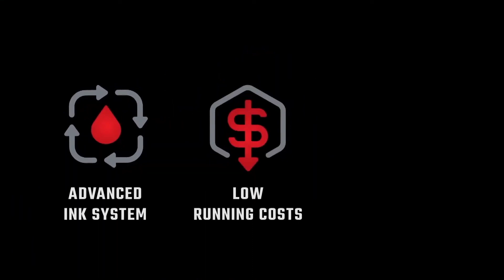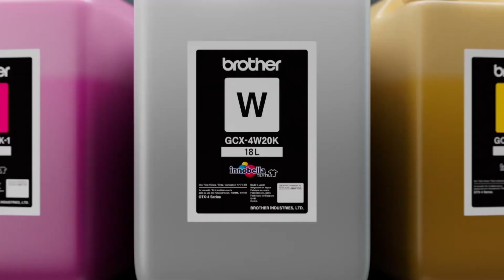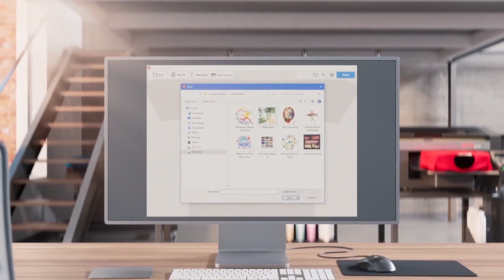เครื่องพิมพ์ผ้าระบบดิจิทัล รุ่น GTXpro จาก Brother เพื่อธุรกิจการพิมพ์ผ้าของคุณ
เปิดไอเดียการทำธุรกิจใหม่ ด้วย Brother GTX Pro 👕 เครื่องพิมพ์ผ้าระบบดิจิทัล
ลงทะเบียน เพื่อรับรายละเอียดและสิทธิพิเศษที่
💵 ราคาเริ่มต้นที่ 599,000 บาท

เหมาะสำหรับคนที่มีความคิดสร้างสรรค์และอยากมีธุรกิจเป็นของตัวเอง
✔ ร้านรับสกรีนเสื้อ
✔ สร้างแบรนด์แฟชั่นของตัวเอง
✔ ทำของที่ระลึก

✅ โปรแกรมคำนวณต้นทุนปริมาณหมึกที่ใช้ในการพิมพ์
✅ ไม่ใช้บล็อก สามารถเปลี่ยนดีไซน์ได้ไม่จำกัดแม้พิมพ์แค่ตัวเดียว
✅ มีระบบบำรุงรักษาอัจฉริยะช่วยลดการอุดตันของหัวฉีดได้อัตโนมัติ
✅ พิมพ์ได้ทั้งเสื้อ กระเป๋า รองเท้า
Brother GTX Pro เครื่องพิมพ์ระบบดิจิตอลระดับโลก 🌏✨

📌คลิก ลงทะเบียนเพื่อรับข้อมูลและโปรโมชันพิเศษ